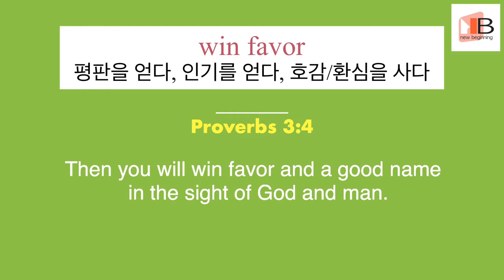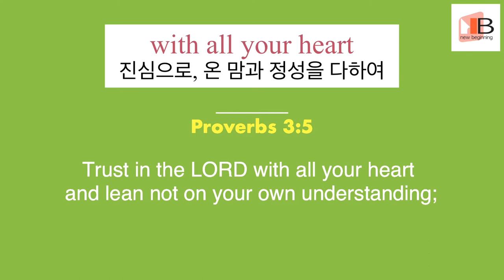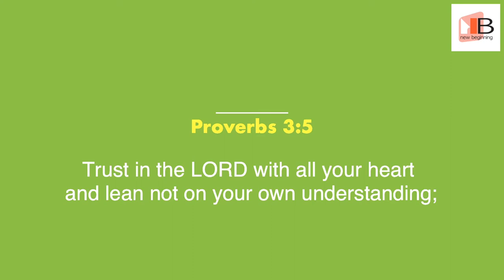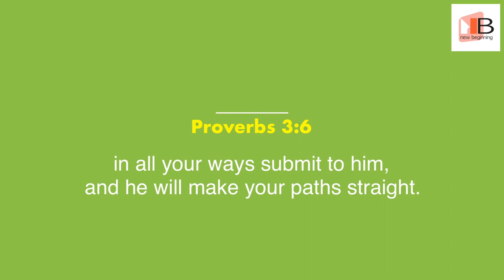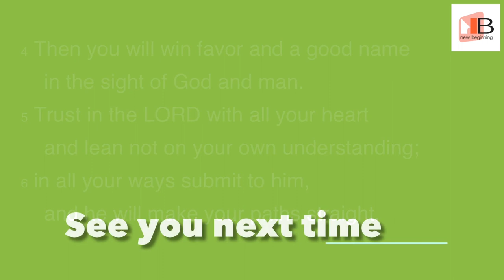[영어성경공부] 잠언 3장 4-6절 - 영어회화, 리스닝, 섀도잉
잠언에 나오는 주옥 같은 표현들과 어휘들에 깜짝 놀라게 될 거예요.
영어공부도 제대로 하고 싶고, 성경말씀도 매일 읽었으면 하는 당신에게
이 강의를 드립니다~

영상이 도움이 되셨다면 주변 분들에게 공유도 해주시고,

매주 월, 금요일 밤에 업로드 예정이니, 잊지말고 오셔서 공부하고 가세요~